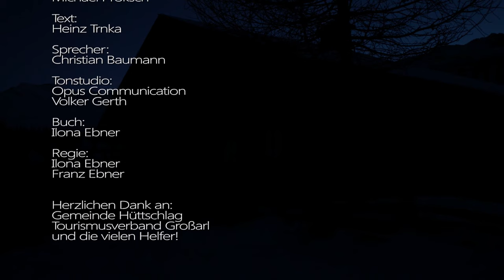Ein Leben auf der Alm Zwischen Idylle und Realität. A life on the alpine pasture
Ein ruhig erzählter Film über die Jahreszeiten auf einer Alm mit schönen Bilder, die mich zu allen Kompositionen angeregt haben.
Er vermittelt das Leben und die Arbeit auf der Alm in einem ausgewogenen Mix aus Emotionen und dem harten Alltag auf der Alm ohne Klischees. Die Protagonisten, Senner und Sennerin helfen uns als Zuseher durch ihre gelebte Natürlichkeit und Selbstverständlichkeit das Leben und die Arbeit auf der Alm erlebbar und spürbar zu machen - mit ästhetischen Umsetzungen in authentischen Lichtstimmungen ohne die geringste Hektik.
Regie: Ilona und Franz Ebner Kamera: Franz Ebner
Regie und Produktion: Franz Ebner, Salzburg

Die Musik wurde in meinem Münchener Studio produziert.
Musikrechte: Michael Proksch
A calmly told film about the seasons on an alpine pasture with beautiful pictures that inspired me to all compositions.
It conveys life and work on the Alm in a balanced mix of emotions and the hard everyday life on the Alm without clichés. The protagonists, dairyman and dairymaid help us as spectators to make life and work on the alpine pasture tangible and tangible through their lived naturalness and naturalness - with aesthetic implementation in authentic lighting moods without the slightest hectic rush.
Direction: Ilona and Franz Ebner Camera: Franz Ebner
Direction and production: Franz Ebner, Salzburg

The music was produced in my Munich studio.
Music rights: Michael Proksch